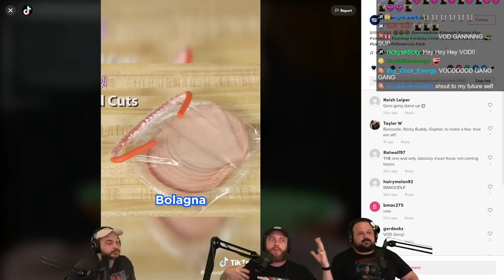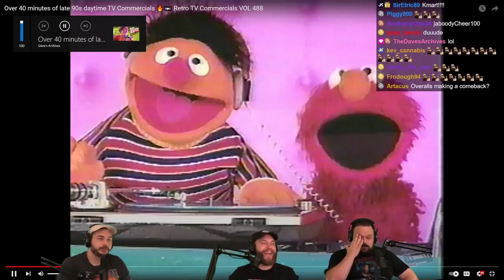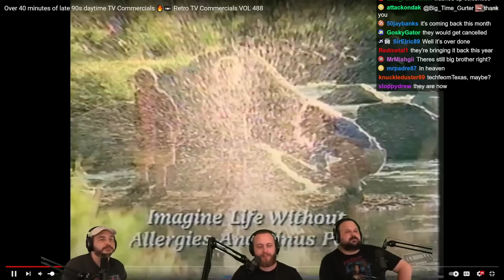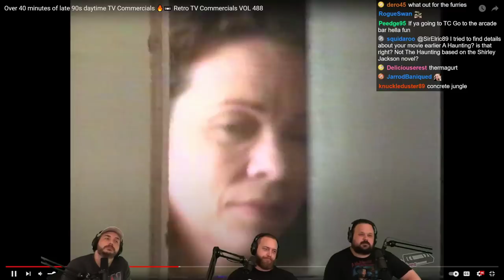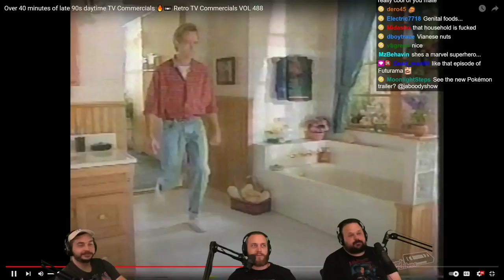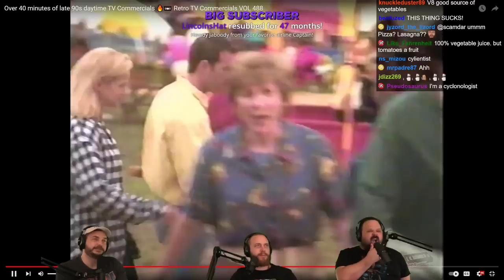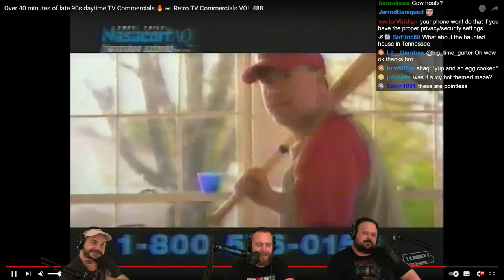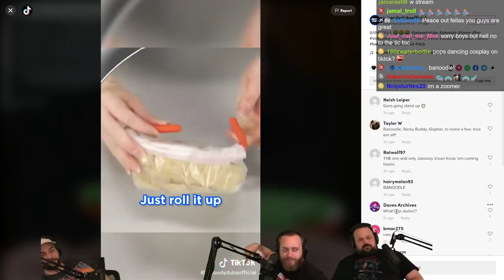📼 Reacting To 90s Commercials: Howie Mandel Karate